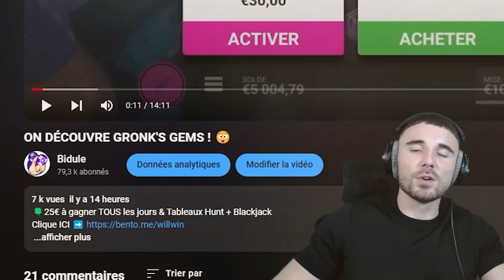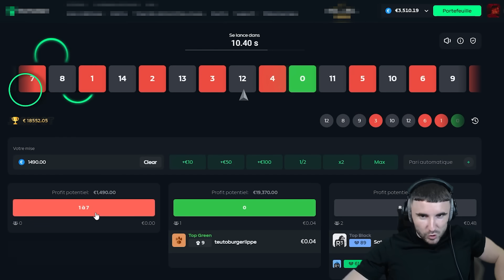J'ACHÈTE DES BONUS SUR LA NOUVELLE DOG HOUSE 🤯